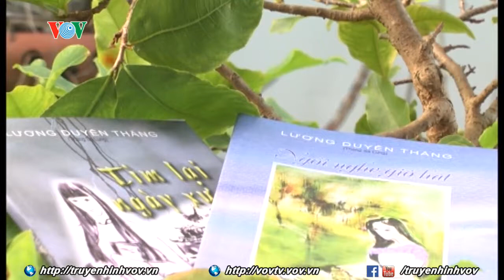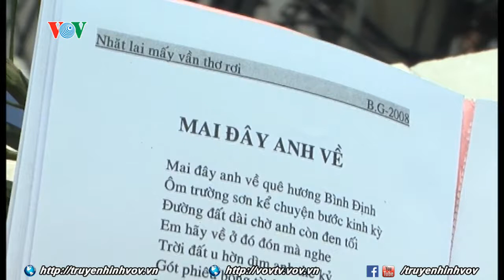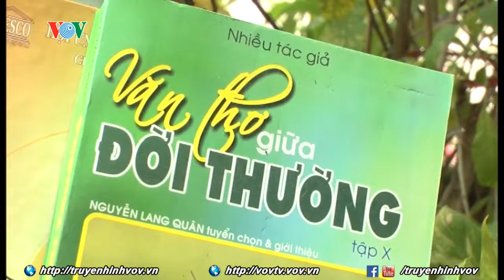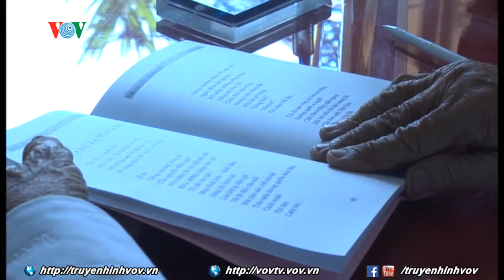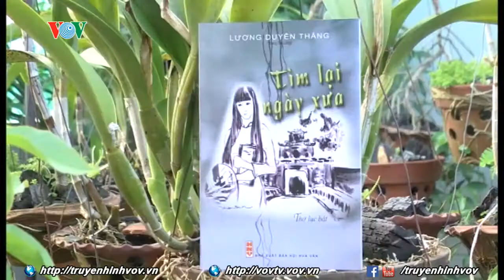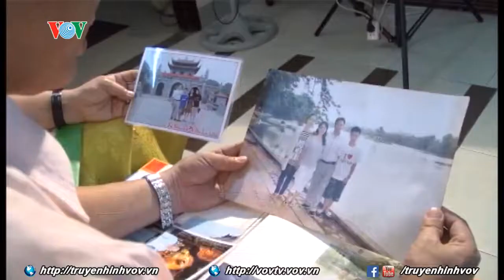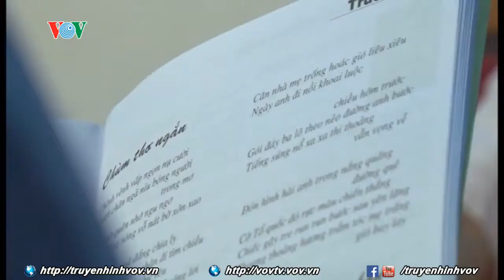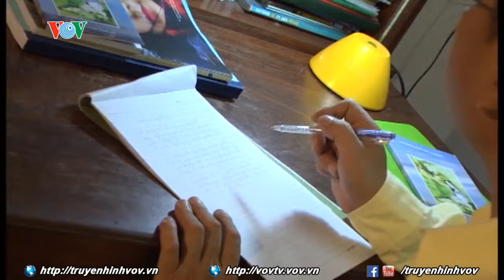Những vần thơ hoài niệm yêu thương | VOVTV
1. Tác giả Nguyễn Thanh Phước -  Nhặt lại mấy vần thơ
2. Tác giả Lương Duyên Thắng - Tìm lại ngày xưa